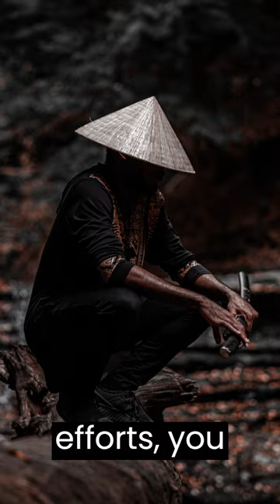Focus | Zen story about Focus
conscious mind
"The Essence of Effort" is a concise and insightful tale that delves into the essence of personal growth and mindfulness. Set in the context of Zen philosophy, it follows a young student seeking wisdom from his revered master.

Through a series of questions, the student inquires about the timeframe to achieve Zen through dedicated practice. Surprisingly, the master responds with longer durations for increased effort. Puzzled, the student seeks clarification.

In a profound realization, the master imparts the wisdom that fixating on the end goal hinders the journey itself. By focusing solely on the reward, one loses sight of the present moment and the valuable lessons it offers.

"The Essence of Effort" serves as a reminder to embrace the path with mindfulness and wholeheartedness, for true growth lies in the effort itself, not just the destination.